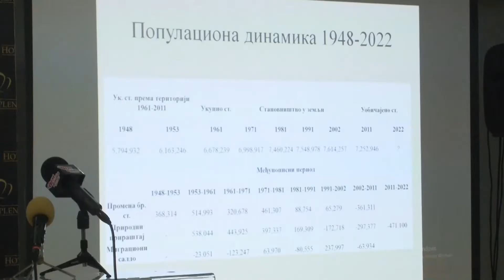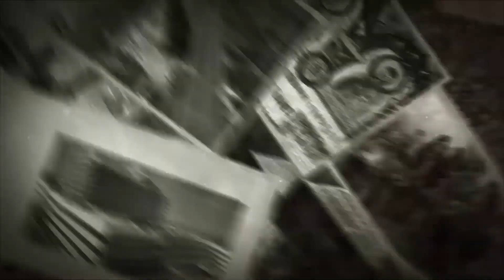Medijski Forum u Topoli 2022, gost dr Ivan Marinković - TV Koreni